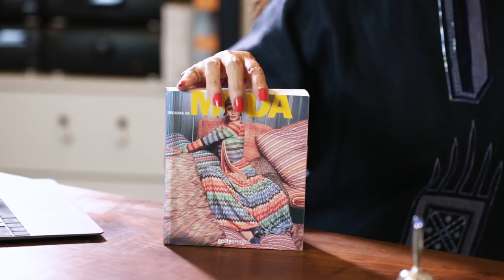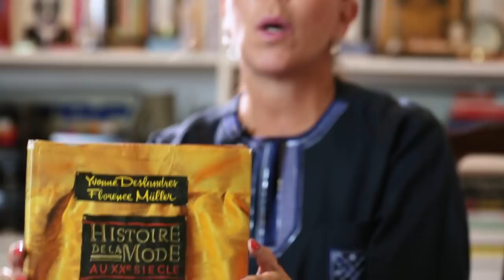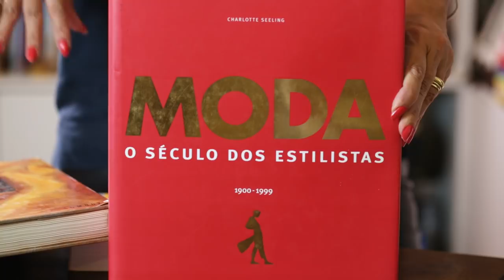TETÊ RESPONDE #2 - DESCOMPLICANDO A MODA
No vídeo de hoje Tetê responde a comentários e perguntas de vocês ;)